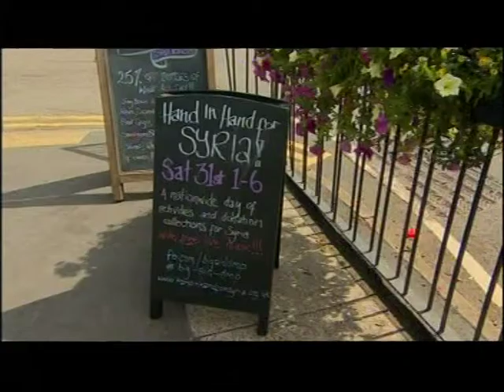Birmingham:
29 Aug 2013.